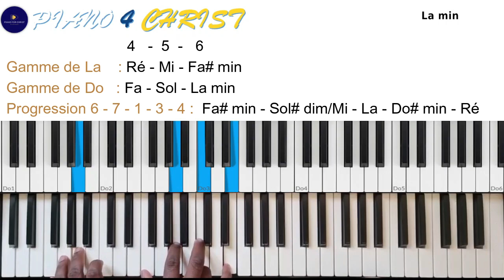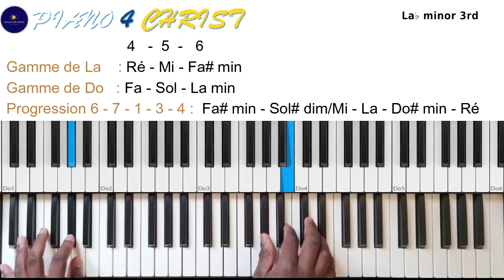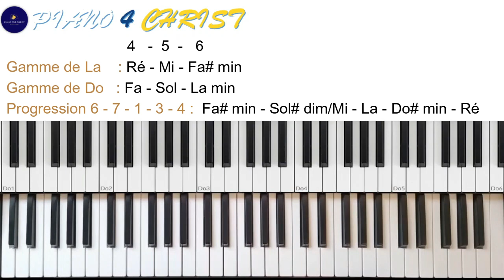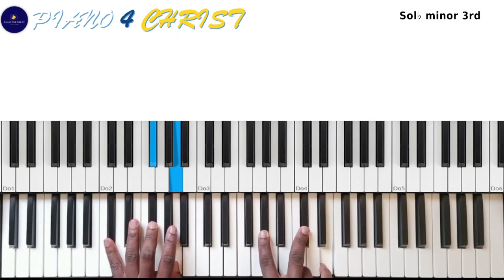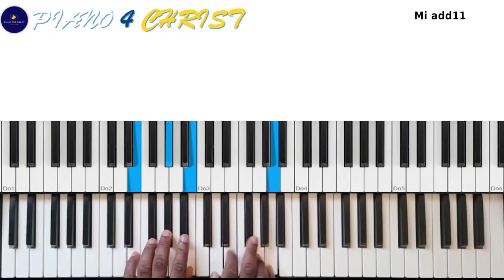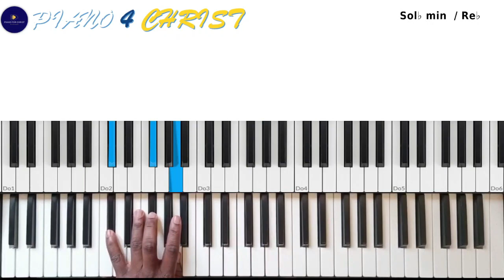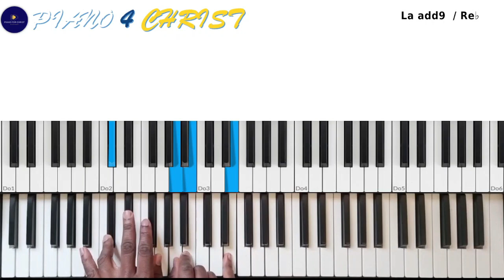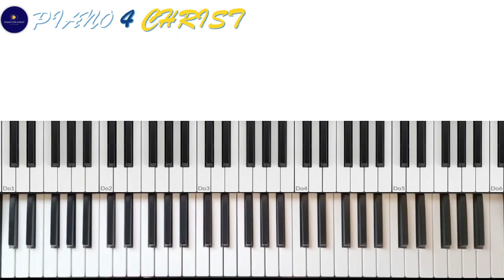Deborde encore eh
Déborde encore eh - Assoifé de Dieu - piano tuto

00:00 - Part 1 Débutant
09:22 - Part 2 Intermédiaire